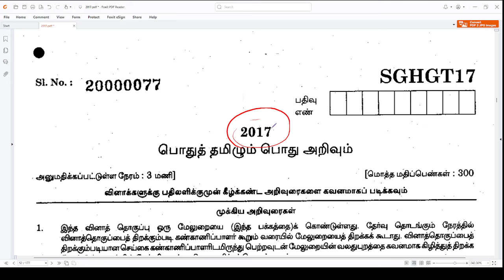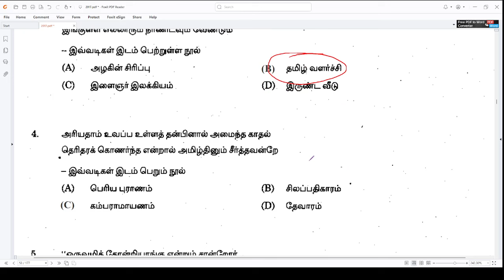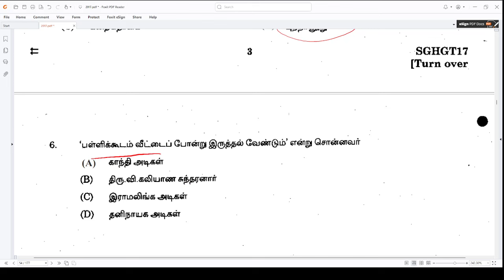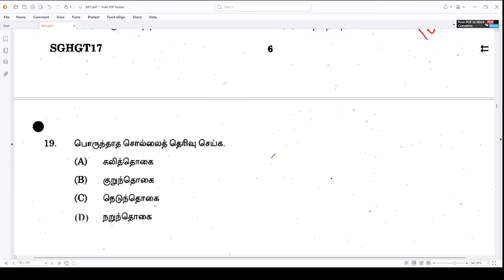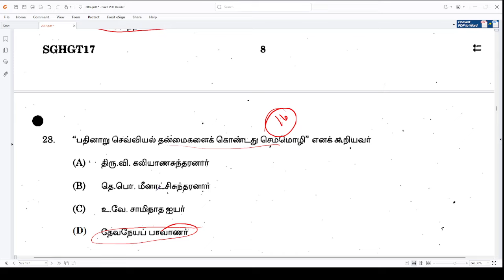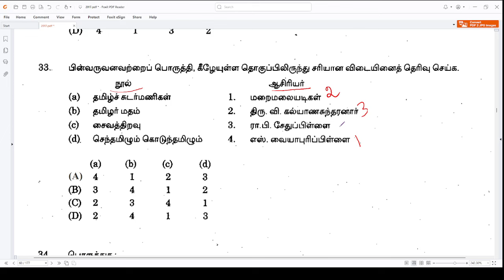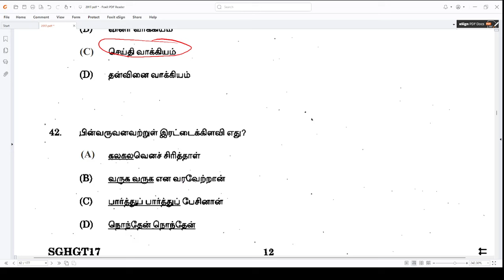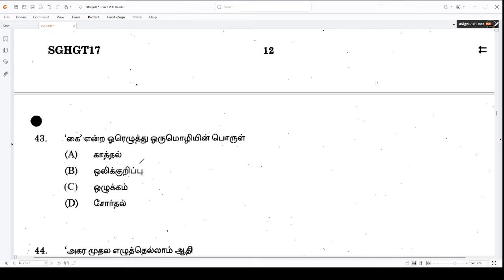PART 23-2017 TNPSC EXAM ல் கேட்கப்பட்ட தமிழ் கேள்விகள் (1051-1100)-TNPSC TAMIL-TNPSC GANESH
In this video i explained about tnpsc previous year questions for Tamil... These questions are very helpful for those who are preparing tnpsc examinations 2024..